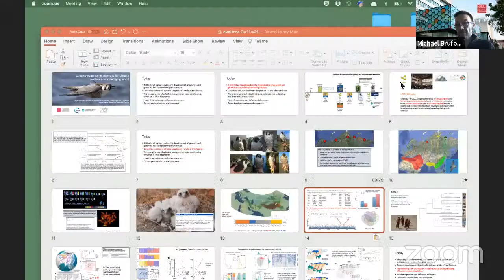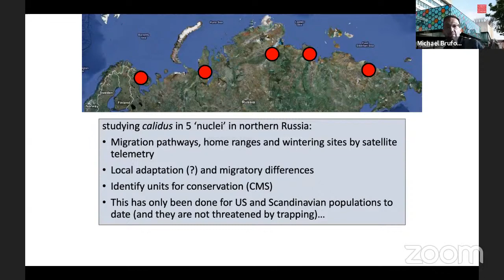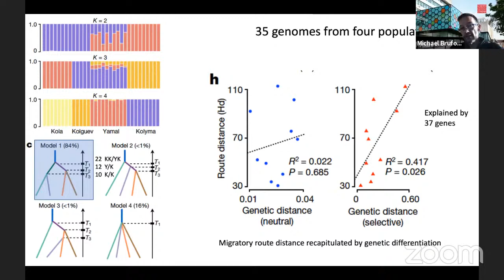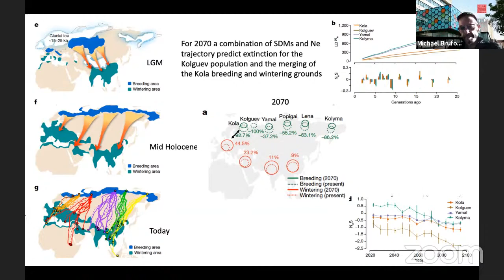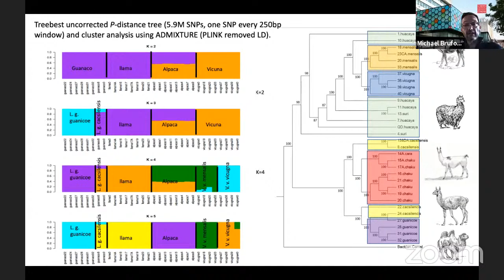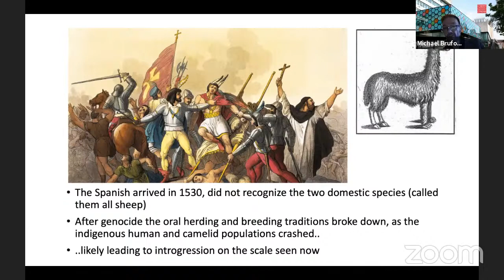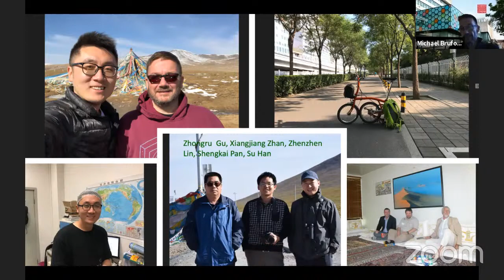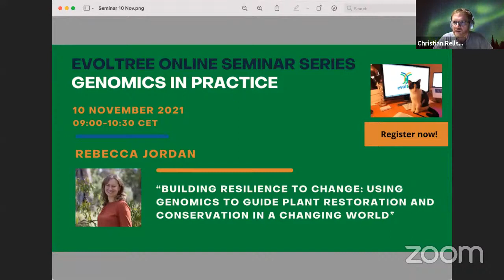EVOLTREE Online Seminar: Mike Bruford "Conserving genomic diversity for climate resilience in a ..."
"Conserving genomic diversity for climate resilience in a changing world"

Prof Bruford, Cardiff University, is a molecular ecologist studying demographic and evolutionary processes affecting populations, species and ecosystems of conservation concern. His research focuses on understanding the determinants of genomic diversity, population structure and fitness across species and at a variety of spatio-temporal scales. This includes study of how behaviour, movement, and social structure interact with genetic diversity in a wide range of ecosystems. A primary focus is on provision of data and recommendations to management authorities for action and policy development.